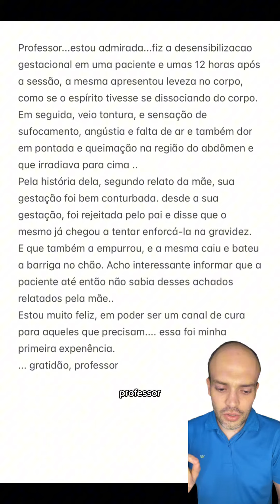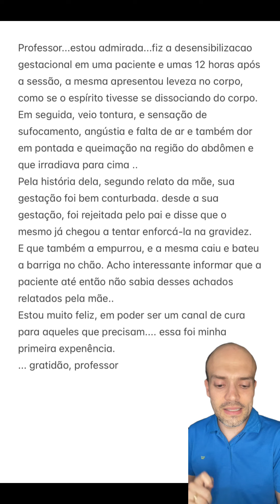Acupunturista, essas emoções podem paralisar seus pacientes! Aprenda como desbloqueá-las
Acupunturista, algumas emoções podem interferir diretamente na vida dos seus pacientes, e tem uma linha terapêutica capaz de desbloquear essas emoções com acupuntura! Quer aprender sobre elas?

 Quer aprender mais? Faça sua inscrição na Semana da  Acupuntura Emocional!